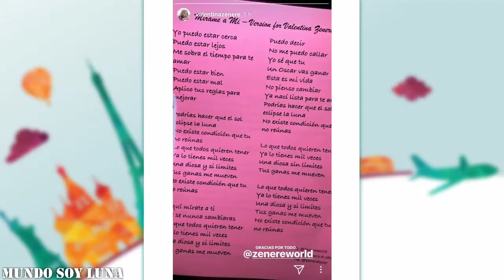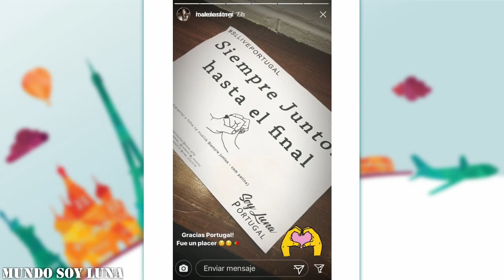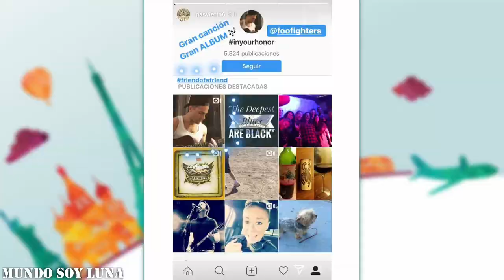Lissabon - 21.01.2018 / Soy Luna Live